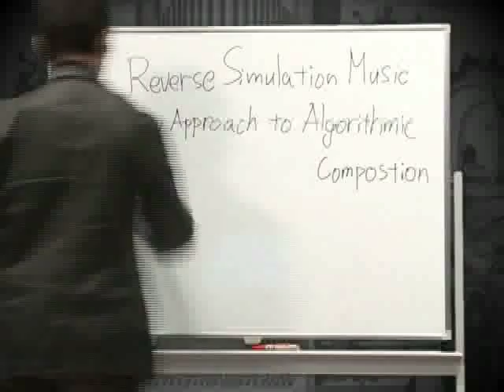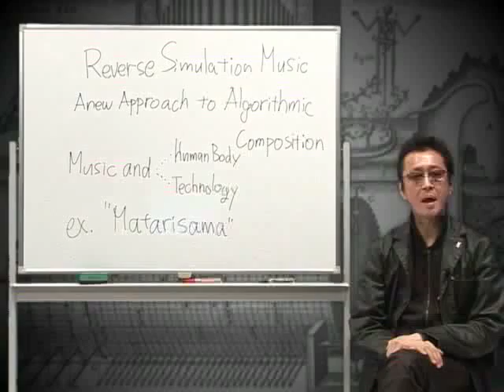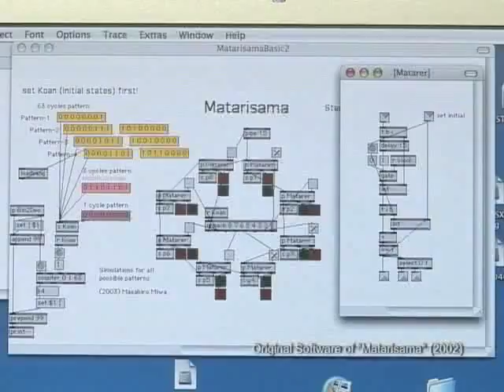The Thinking Machine part1/2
The Thinking Machine is a ternary computer that outputs melodies formed by three sounds as a result of the calculations. Whether binary of ternary, it is certainly a computer in Alan Turing's sense, although in this case the algorithmic mechanism is fixed so it is not a unversal Turing machine. However, like all computers - the Thinking Machine is a logical machine with input and output that can process and store code, and is an actual object that expresses discrete time within real time.